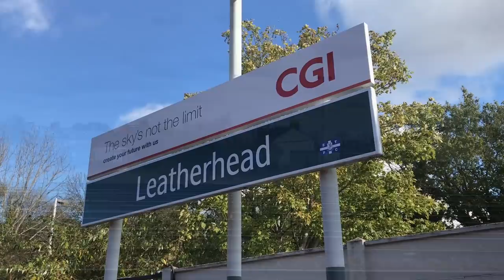The Art Deco Railway: The Chessington Branch